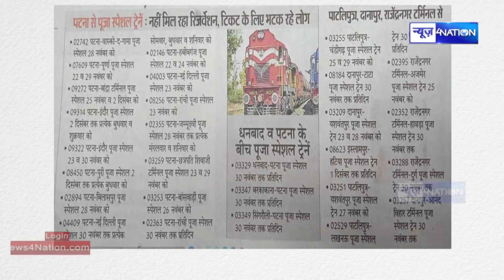Bihar से बाहर जाने के लिये यहां -यहां से खुल रही है ट्रेन, देखिए पूरी लिस्ट|News4nation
Bihar से बाहर जाने के लिये यहां -यहां से खुल रही है ट्रेन, देखिए पूरी लिस्ट |News4nation|News4nation